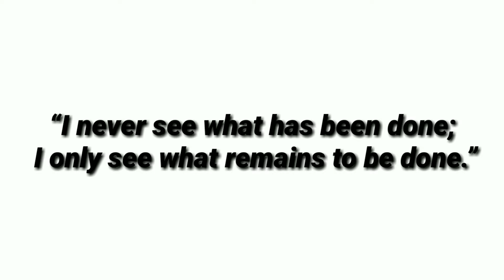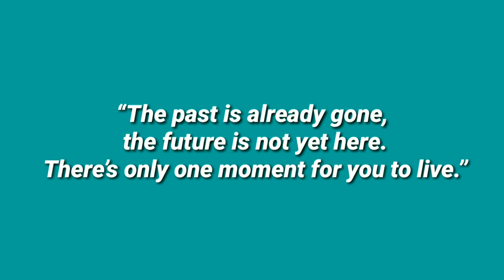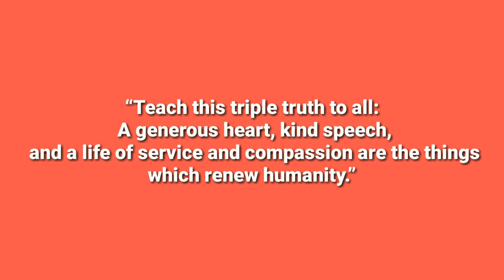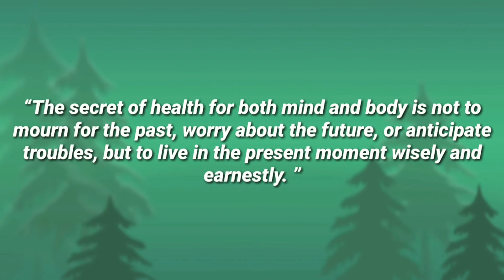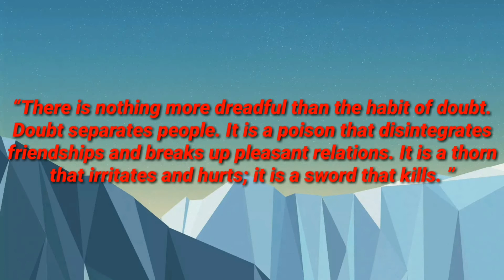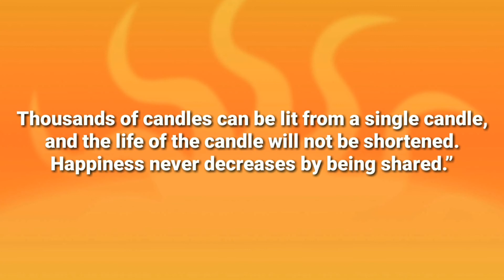Can change your life ??¿¿||Motivational video part 4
Kindly watch this video or other vidoe quitely and have patience .think over the words use in your daily life it  will bring change in your life.
Lets motivate ,let's change lets live like one family ..